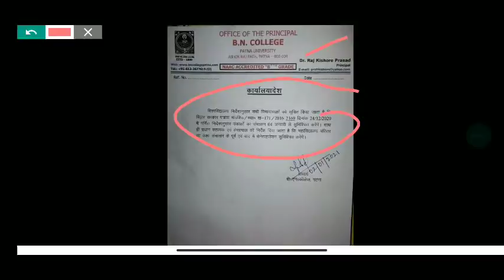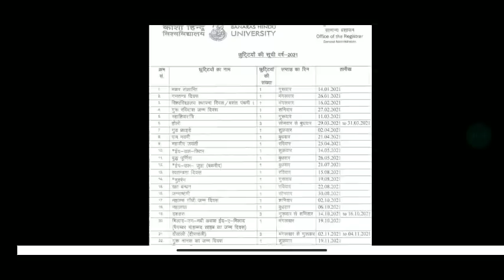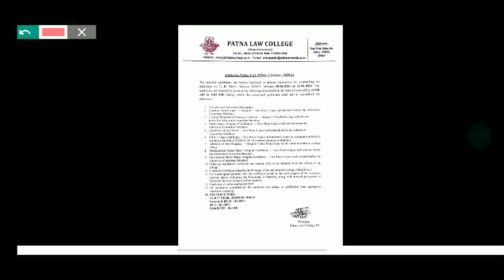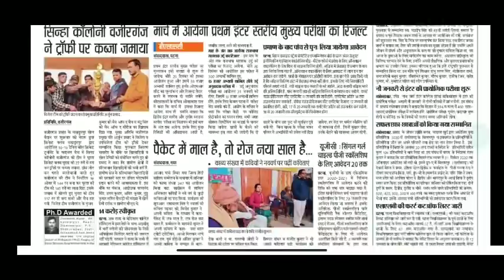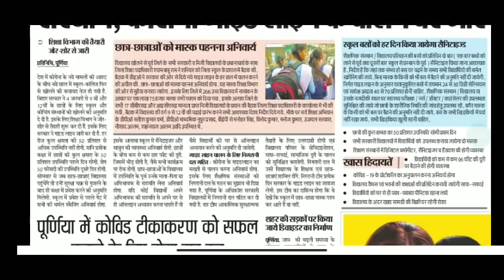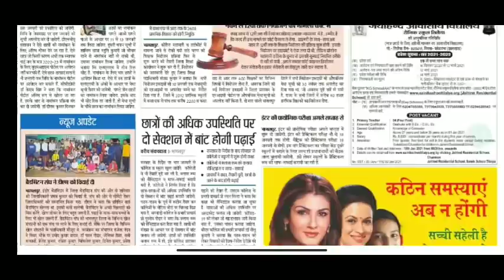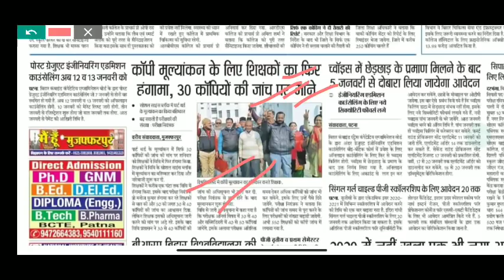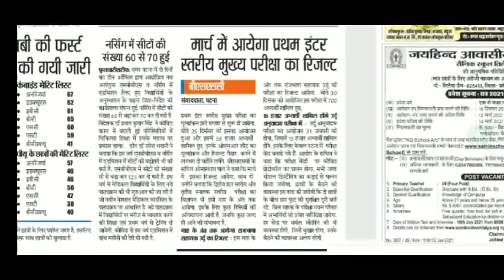3 January Bihar All University Morning News Update 2020|Munger,Purnea,Bihar,Tmbu,Ppu,Pu,Latest news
3 January Bihar All University Morning News Update 2020|Munger,Purnea,Bihar,Tmbu,Ppu,Pu,Latest news

2 January Bihar All University Morning News Update 2021

patliputra university part 2 exam date
bihar university
all news
bihar_board_Exam_form_class 12th
bihar_board_Exam_form_Class 10th
tmbubapart1 admission 2020
tmbupart1 admission 2020
tmbuugadmission 2020
tmbupart1 admissiondate2020

मैंने अपने वीडियो बनाने के लिए उपयोग करता हू 👇
My Mic

patna university
patna university
ppu
magadh university